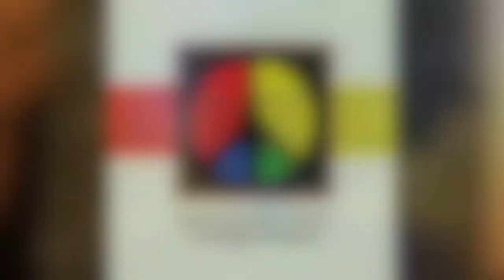LET'S PAINT: THE GODDESS APRICOT ACRYLIC TUTORIAL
THE GODDESS APRICOT

An Apricot is an incredible fruit. Within her womb is the ability to give birth to variety of fruit species within her genus. She could be considered the mother of all fruit species in that sense. She is the GoddessApricot

Heavily inspired by two awesome Art Institute of Las Vegas student peers and friends Emerald & Trina. Big ups to fellow artist and homie Trina, IG: @whetrobots for supplying an amazing canvas design.

SUPPORT THE ARTPEACEGURU WITH A

HersLand by Open Dusty BoXx